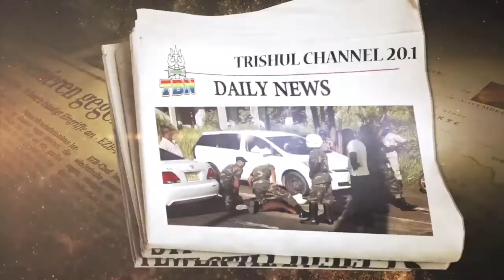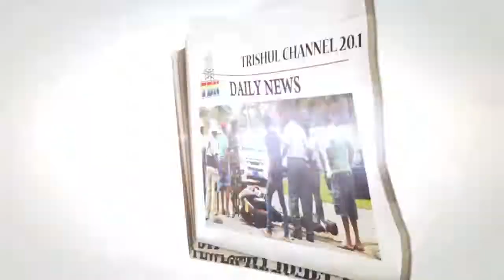AAJ KI TAAZA KHABAR 18 02 2020